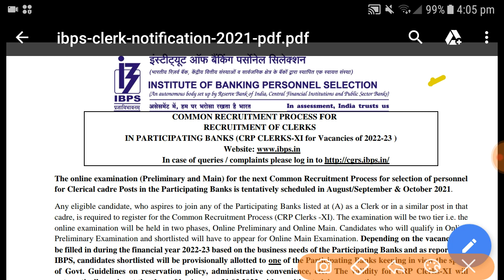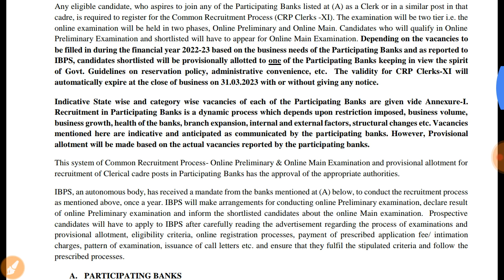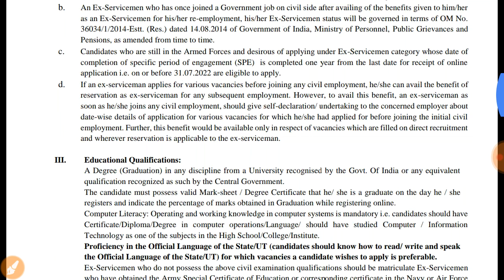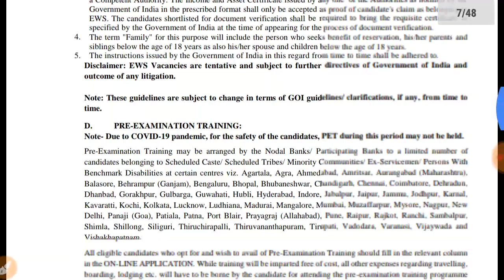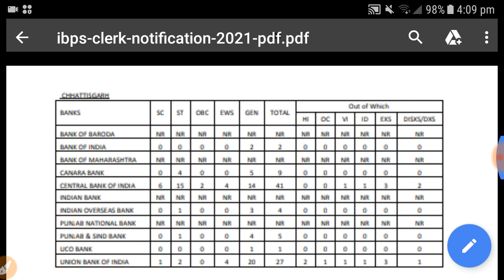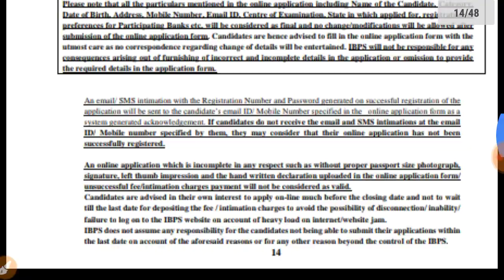রাজ্যে বিভিন্ন ব্যাঙ্কে ৫৯২০ ক্লার্ক পদে নিয়োগ 2021 / wb govt job vacancy / wb bank clerk job 2021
Important Notice :-
ভিডিওতে দেওয়া বিষয়বস্তূ কেবল মাত্র চাকরি প্রার্থীদের তথ্যের উদ্দেশ্যের জন্য দেওয়া হয় | Job vacancy bangla চ্যানেলটি কোন  রিক্রুটিং এজেন্সি নয় বা রিক্রুটিং প্রক্রিয়া বহন করে না | Job vacancy bangla কেবল একটি চ্যানেল মাধ্যম যা ভারতের বিভিন্ন নিয়োগের মৌলিক তথ্য প্রদান করে | অতএব সকল চাকরি প্রার্থীদের কে অনুরোধ করা যাচ্ছে যে নিয়োগের সম্পর্ন বিবরন ও আবেদনের বিশদ তথ্যের জন্য কোম্পানী/ বিভাগের অফিসিয়াল ওয়েবসাইট/ফোননম্বর গুলি খাতিয়ে দেখে নিবেন | এই চ্যানেল কোন ভাবে দায়ী নয় ।

ধন্যবাদ ..

topic:- new vacancy 2021
sarkari naukri sarkari
result  fci recruitment 2021
 new vacancy government job vacancy 2021 anganwadi supervisor new vacancy job vacancy 2021

Bank jobs in wb, private company jobs, sarlari chakri, sarkari naukri,